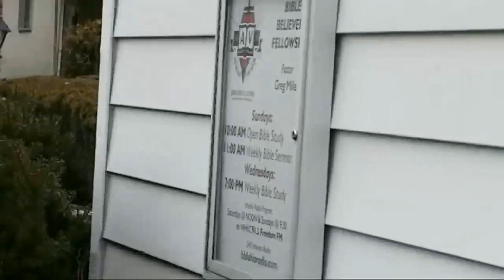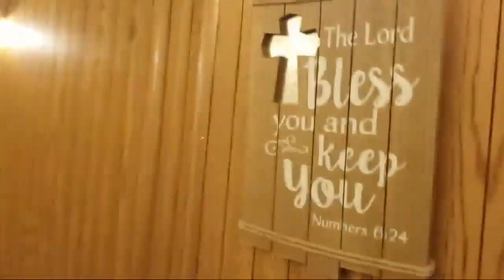Do All In The Name Of The Lord Jesus Colossians 3:17 BBFOHIO